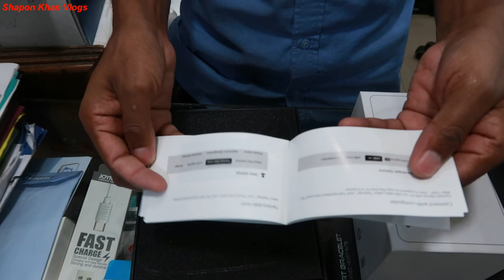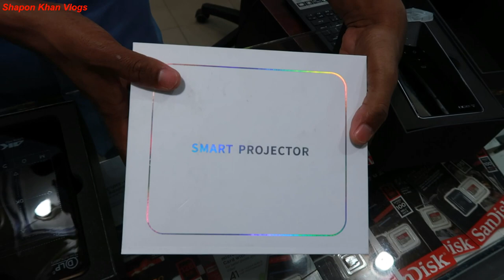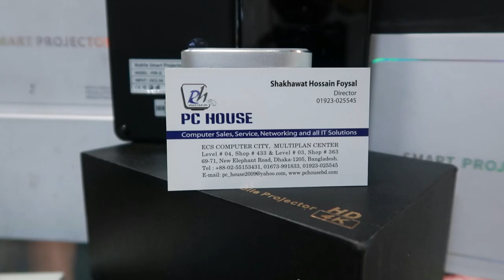পৃথিবীর সবচেয়ে ছোট Projector পাবেন PC House | World smallest android projector | Shapon Khan Vlogs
ADDRESS :PC HOUSE
 MULTIPLAN CENTER
 LEVEL-03, SHAOP-363, NEW ELEPHANT ROAD , DHAKA-1205

        GOOD BYE